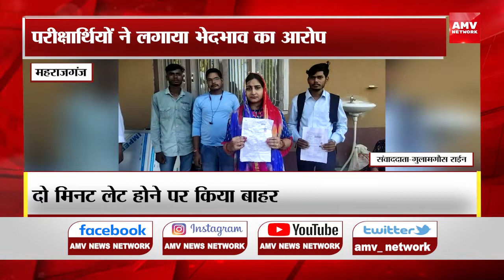Maharajganj :- परीक्षार्थियों ने लगाया भेदभाव का आरोप , दो मिनट लेट होने पर किया बाहर